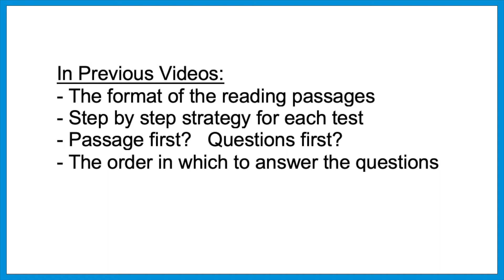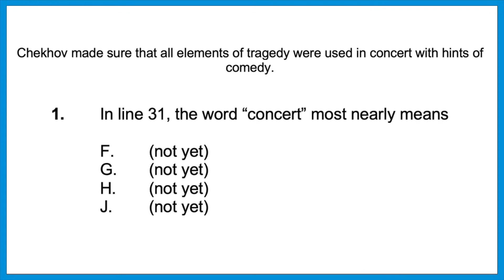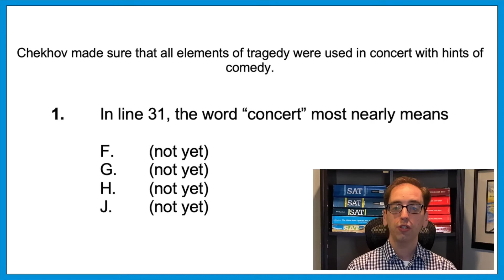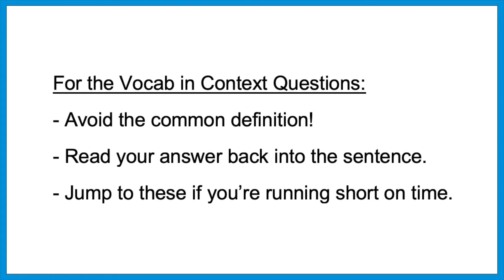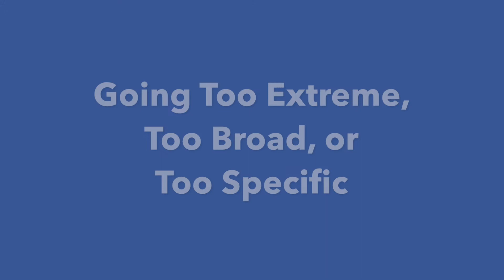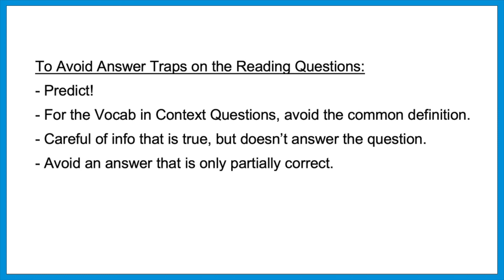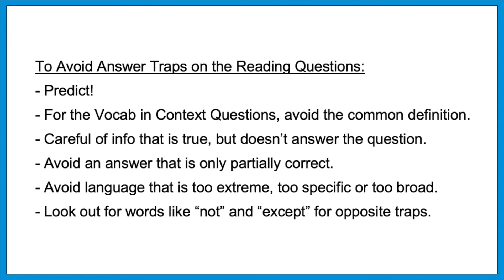26 - How to Avoid Reading Traps on the SAT and ACT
Even if you can’t always spot the correct answer on the SAT or the ACT, you can still get the question right!   Sometimes, all you have to do is eliminate the wrong answers.  And this is where it helps to be able to spot answer traps.   The same traps will appear on every SAT and ACT.

So let’s talk about how to spot them!   This can help you earn some nice points in the verbal sections.

And remember – keep working your plan.